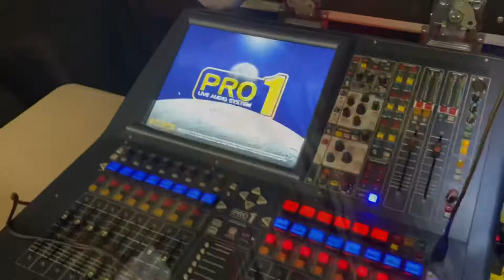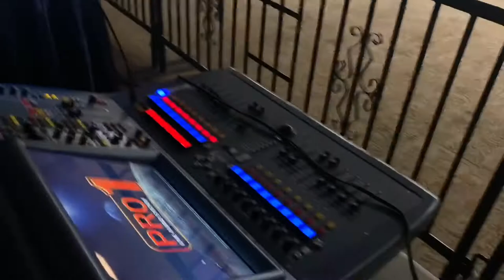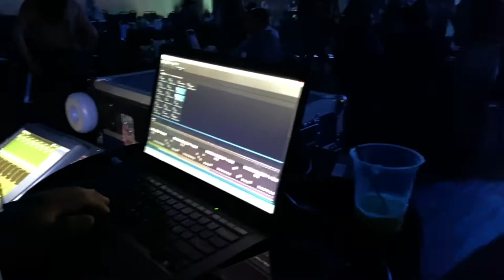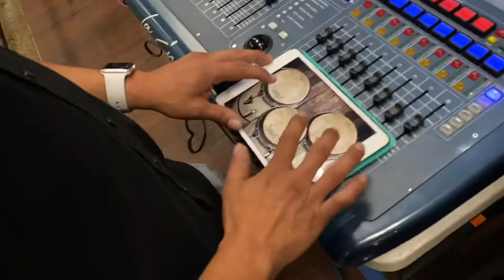Diego Revilla Vlogs : Episode 7 : Lights, Audio & Nonsense Ft. La Energia Norteña